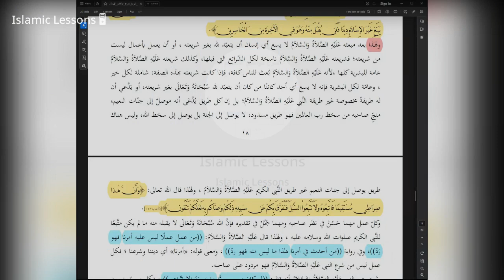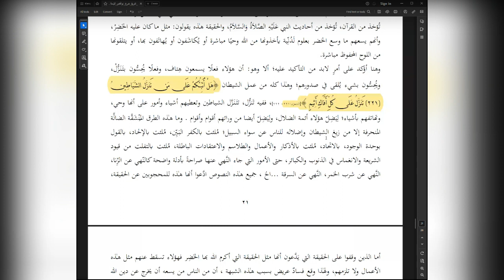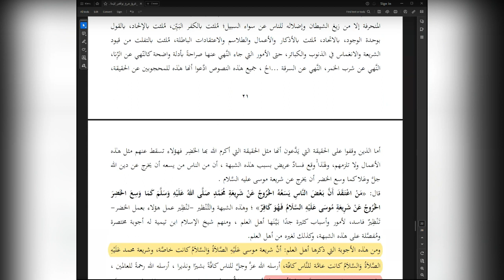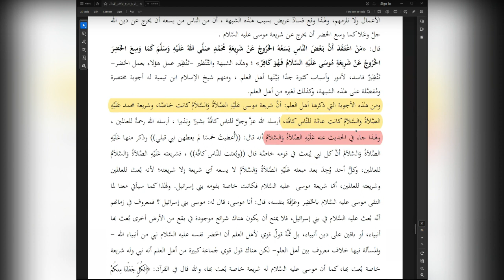The Nullifiers of Islam | Lesson 26 | Explanation of Shaykh Abdur Razzaq Al Badr